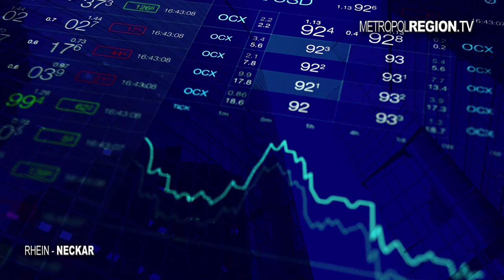Digitales Wipo im ZEW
Rezessionsangst, Produktionsstopp, Nachfragerückgang, Kurzarbeit, Zinssenkungen, Ölpreisverfall, Unsicherheit an den Finanzmärkten – die Corona-Pandemie hat gravierende Folgen für die deutsche Wirtschaft. Das ZEW als Partner der Wirtschaft informiert in seinem neue digitalen Format Wipo und läd kompetente Partner ein. Im ersten ZEWlive diskutierten Prof. Achim Wambach Präsident des ZEW und Dr. Ralf Krieger CFO der Freudenberg SE zum Thema:"Corona – Die deutsche Ökonomie unter Druck: Was tun gegen wirtschaftliche Folgen?"